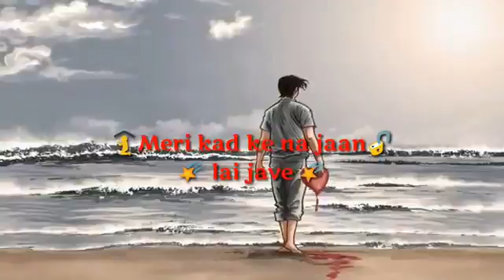19 February 2018